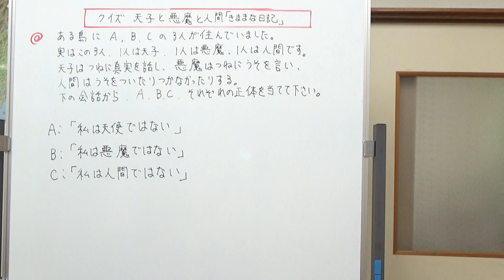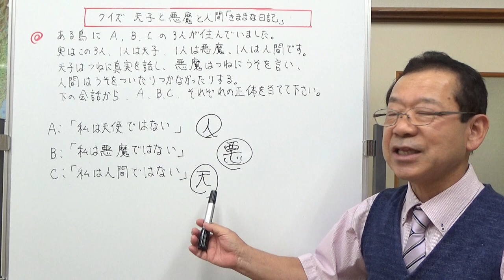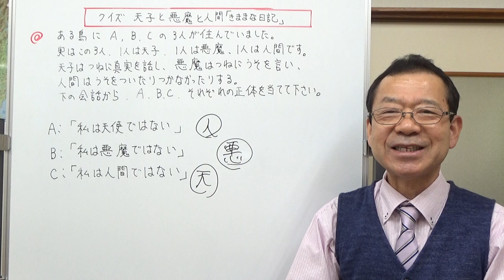学習クイズ「天使と悪魔と人間」【気ままな日記】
朋徳学院（ほうとくがくいん）で、学習の休憩時間にやっているクイズです。興味のある方は、挑戦してみて下さい。
制限時間は３分です。